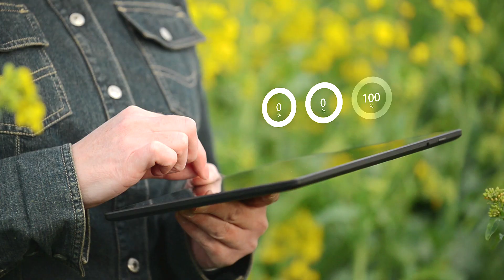CIRCA: Unlock the Potential of Your Fertilizer Applications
Circa™ micronutrients allow for accurate and reliable access to essential  soil applied micronutrients to support yield and quality.